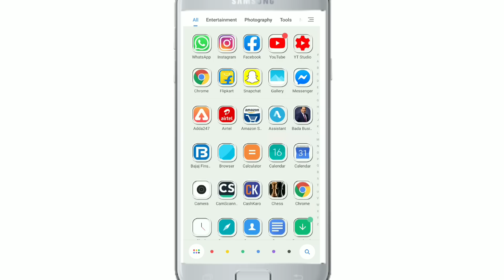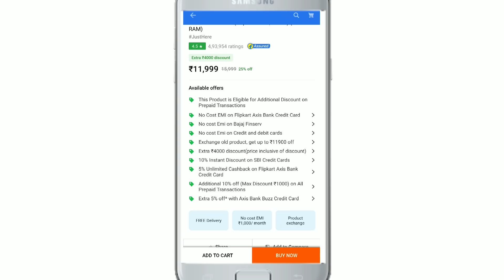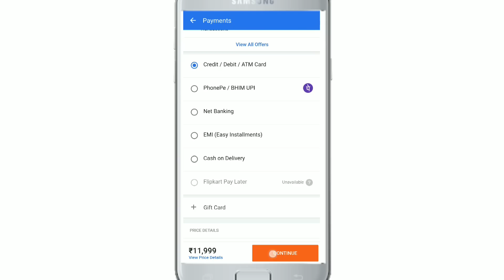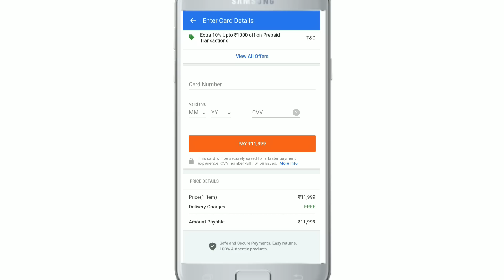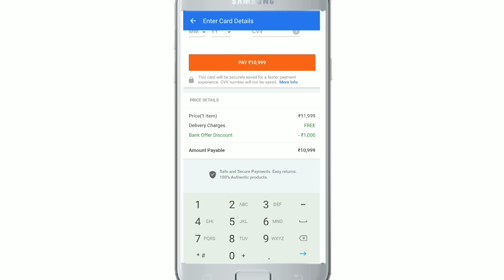ऐसे लेना flipkart 10% Debit/credit instant Discount prepaid Discount | Live process देखे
Filipkart 10% instant debit Discount Live proof
ऐसे लेना Mobile pe Discount

My gadget
Basic tripod   tripod xt
Boya mic    boys m1

Debit10%Discount